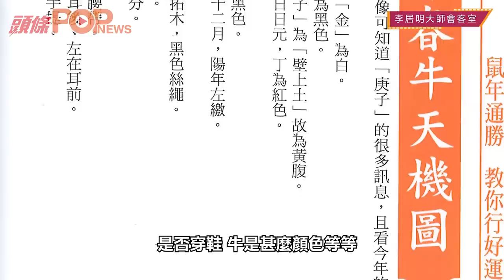【李居明大師會客室】推背圖地母經預言驚嚇 烏兔走入青龍穴藏天機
李居明大師有個名句：「無論世界怎樣變，先變好自己」！今集大師將細談「預言」，更會披露香港未來六至七年將會怎樣？他亦會贈香港人四個字，這四個字值得大家反思當中的意思。